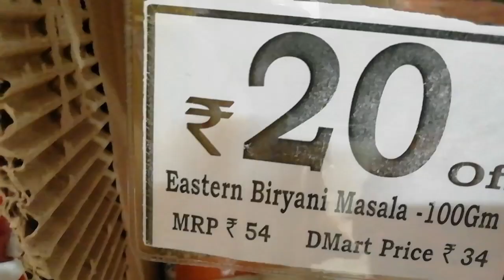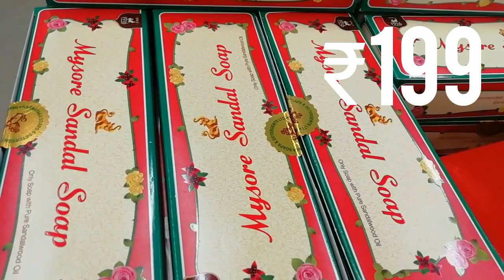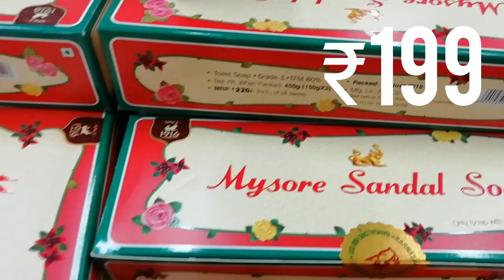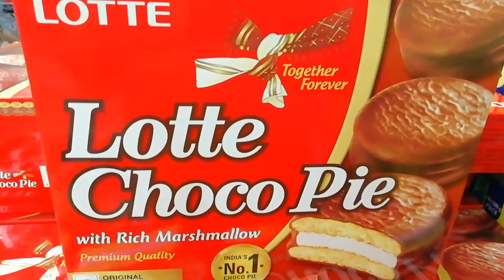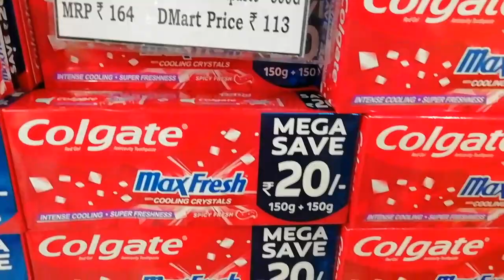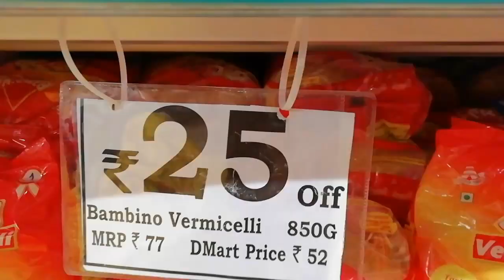DMart Grocery Offers || DMart Latest Tour Nov 9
Beside Mother Dairy, Mathru layout, Yelahanka New Town, Bengaluru, Karnataka 560065